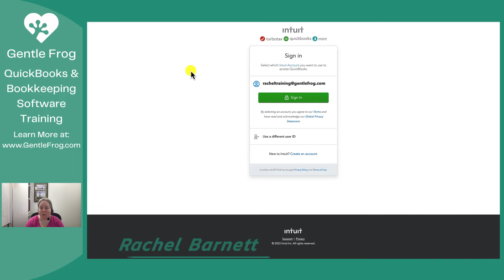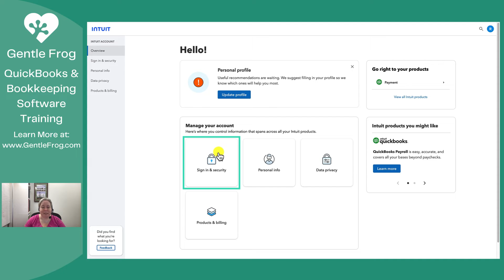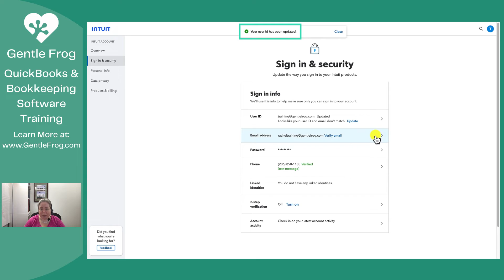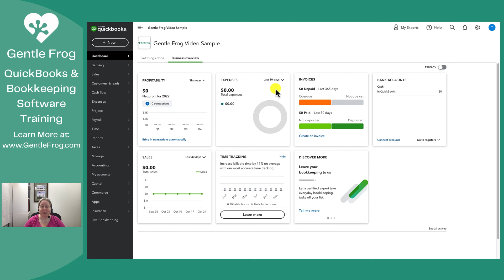How to Change Your QuickBooks Online Sign in Email Address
Timestamps
00:00 - Intro
00:20 - Signing in to QBO
01:05 - Account and settings
01:26 - Manage your Intuit account
01:40 - Sign in & security
01:53 - Update User ID
02:30 - Testing updated email
03:18 - Outro